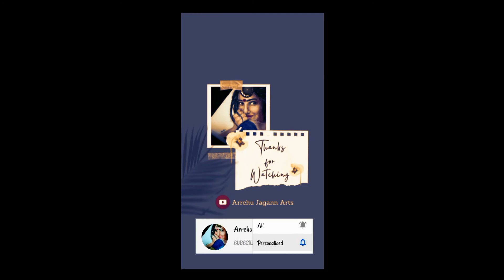Amazing bangle design | Silkthread | Homemade | Easy | Arrchu Jagann Arts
This video shows how to do Silkthread bangles at home easily.